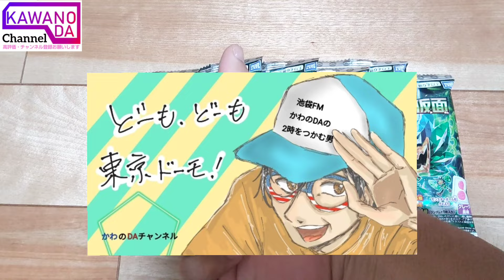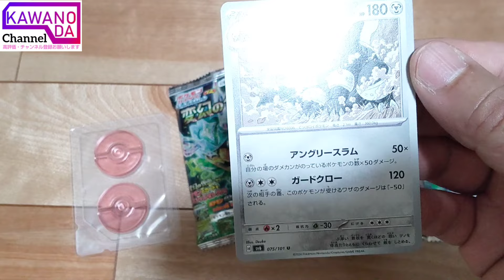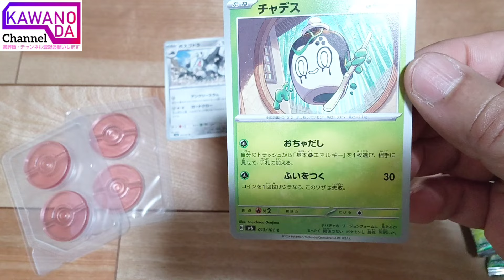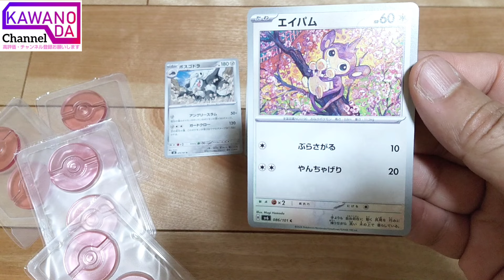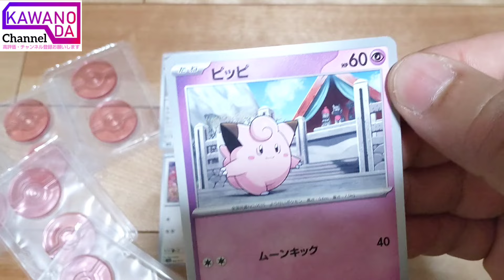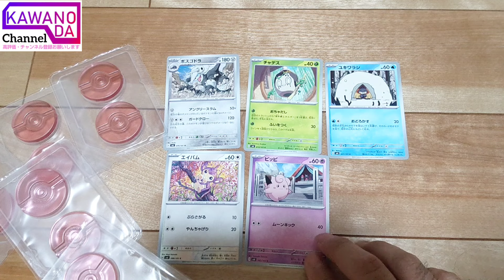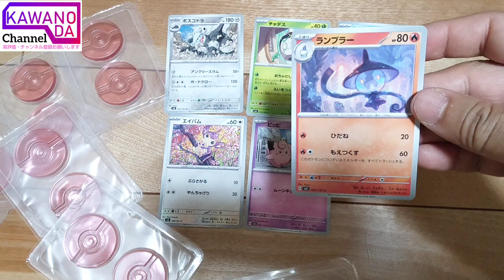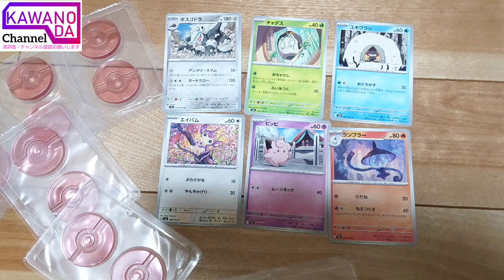ポケモンカードグミカード開封！